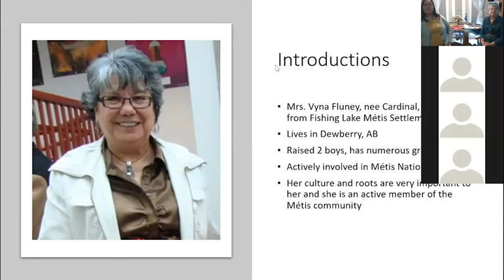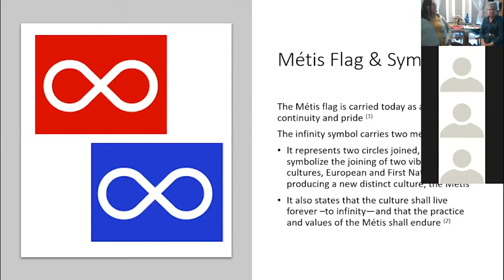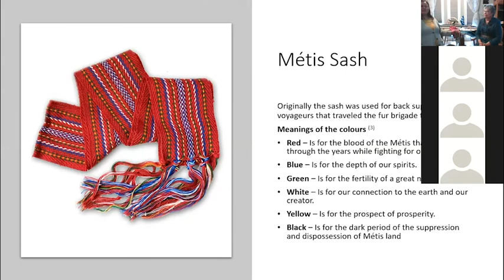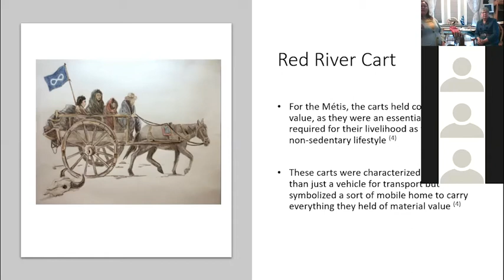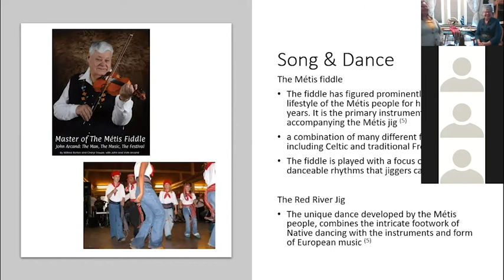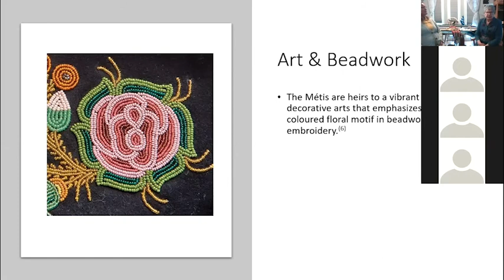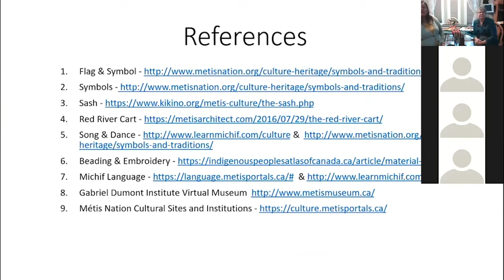Lakeland College | Virtual Métis Talks 2020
Lakeland College held a Virtual Métis Talks session on November 19 2020. This session was facilitated by Shelly Pewapsconias, Manager of Indigenous Support Services and featured Métis elder Vyna Fluney.

Vyna shared her heritage and knowledge about the Métis Sash, Red River Cart to students and staff. This event is a part of Lakeland's College's indigenous support services activities to support our indigenous students and our indigenous communities.